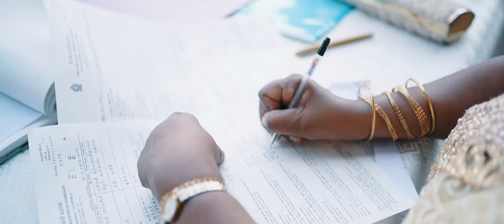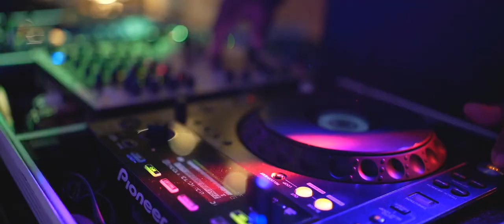Wedding Day | Kevin & Vinuri | Kandy Cinema | 2023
Video by: Kandy Cinema (Pvt) Ltd
Cinematography & Editing: Sidath Vimukthi
Hotel: The Golden Crown Hotel & Spa Goa

Perfect
Ed Sheeran 12:30 - 13:56

Slow Dance (Sam Feldt Remix)
AJ Mitchell 3:45 - 5:18

Marry Me
Thomas Rhett 8:36 - 9:26

10,000 Hours (with Justin Bieber)
Dan + Shay, Justin Bieber 6:41 - 8:37

Shane Filan 1:07 - 2:31